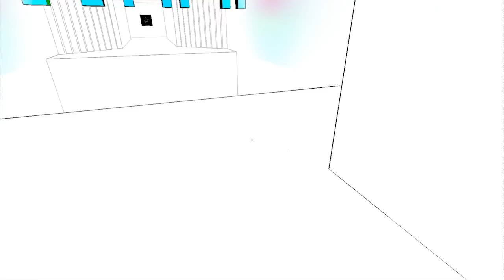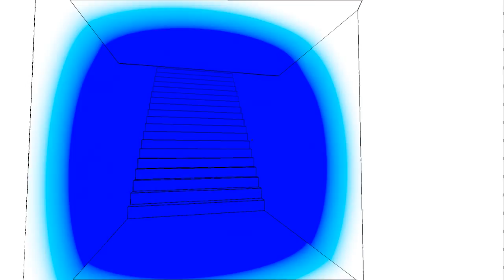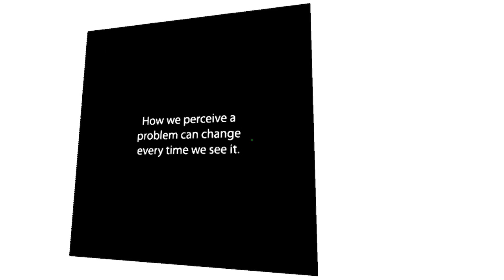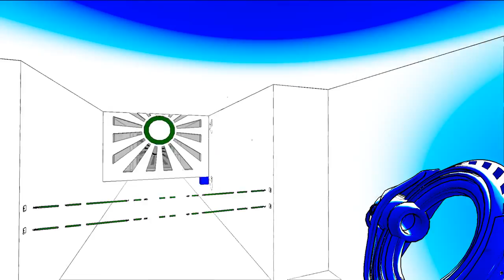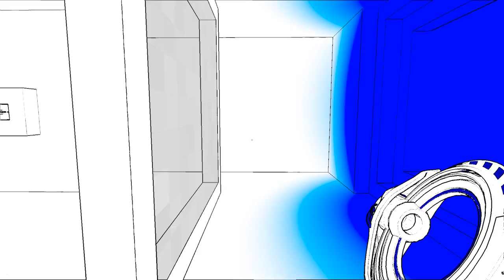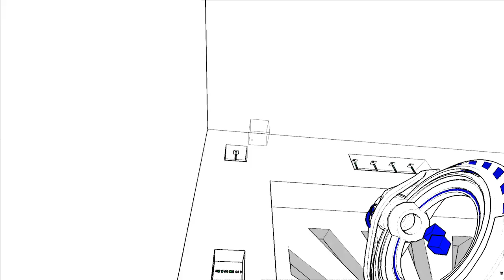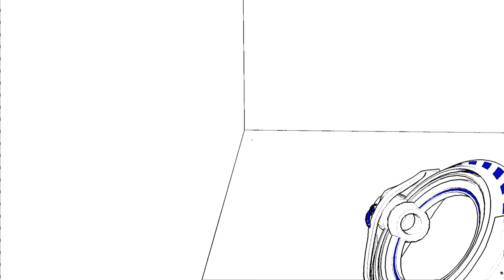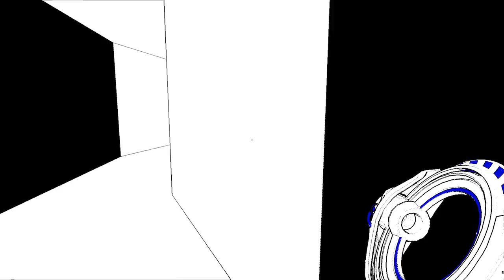Spec and Click Play: Antichamber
I like the path with the colors!

The intro and outro music was done by the very talented Sean Jackson, checkout his website below: